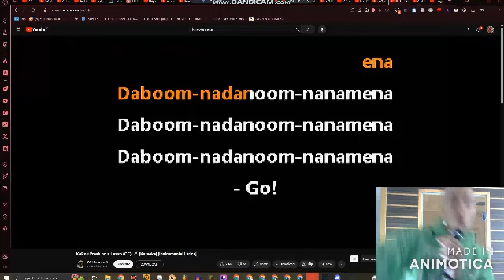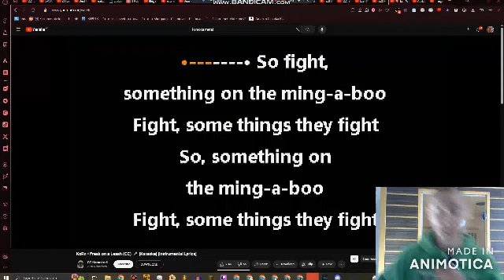Drunk Kareoke: Freak on a leash (the scatting bit) | If I Laugh I Drink BTS